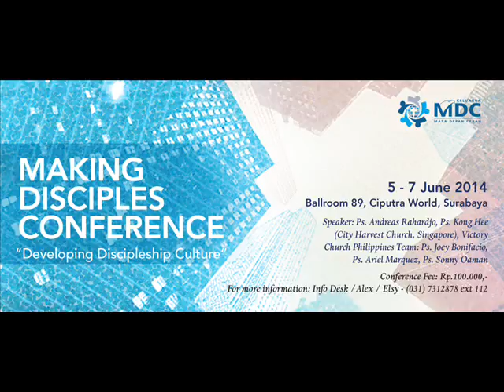Sessi 7 Ariel Marquez what is vicyory group